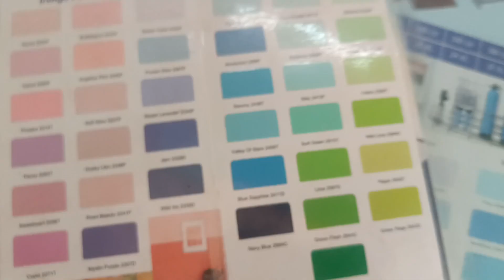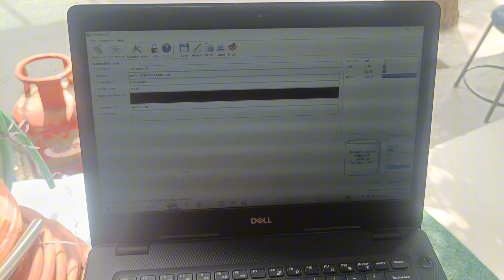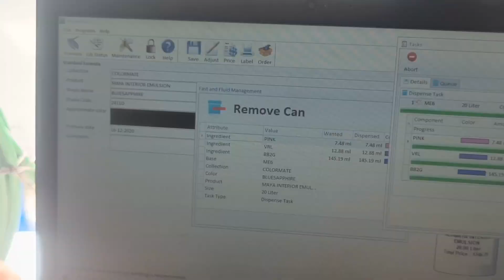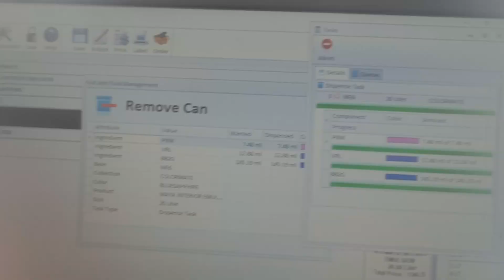easy way to make color with digital machine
हामि समाजमा,देशमा घटेका बिभिन्न घटनाहरुलाई सत्य र निस्पक्क्ष ढंगले तपाइँ सामु ल्याउने छौ साथै विभिन्न कलाकारहरु संगको रोचक सम्बाद हेर्नको लागि कृपया हाम्रो 🌹🌹 Dipu upreti  🌹🌹 च्यानल  लाइ SUBSCRIBE गर्न नभुल्नु होला धन्यबाद !!!

Note- के तपाईसंग पनि केहि अनौठो कला छ ?, तपाई नजिकका व्यक्ति पो त्यस्तो प्रतिभावान हुनुहुन्छ कि ?, या समाजमा कोहि अन्यायमा परेको, असक्त, दुखि  ,पिडित पो हुनुहुन्छ कि ? यदि छ या देख्नुभयो भने हाम्रो सम्पर्क नम्बर मा सम्पर्क गरि सामाजिक दायित्व पुरा गरौ, पिडितलाई राहत दिलाउन आजै बाट हातेमालो गरौ l